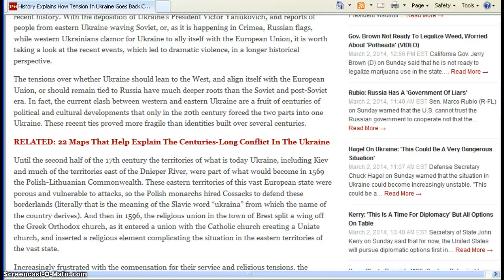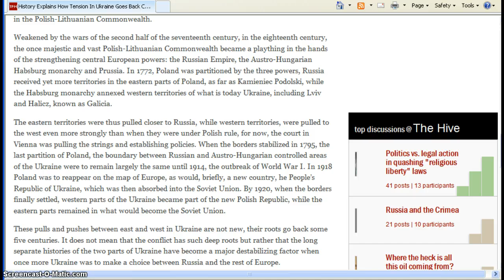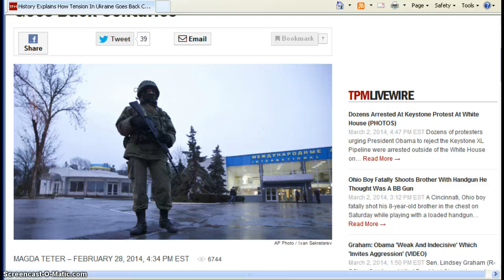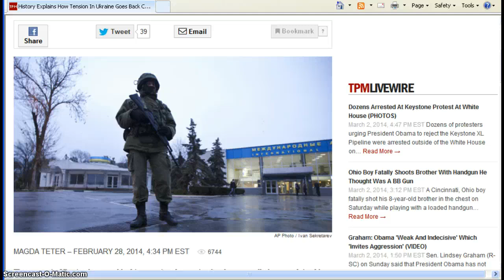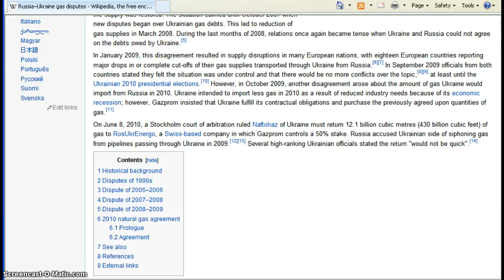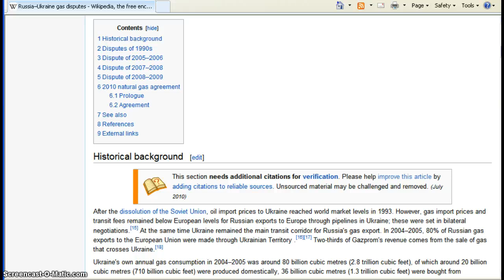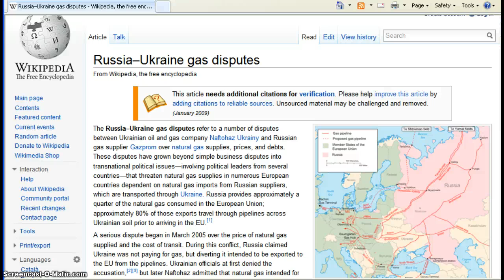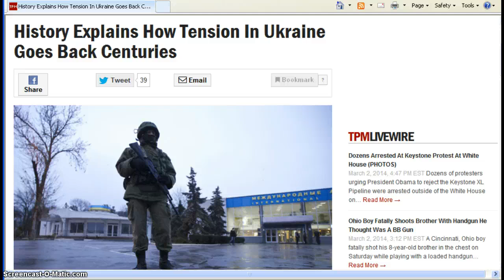Russia-Ukraine Conflict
A brief discussion about the conflict between Russia and Ukraine.In my opinion it is about reabsorbing a country back into the motherland as well as reaquiring a key port and the natural resources in that country as well.